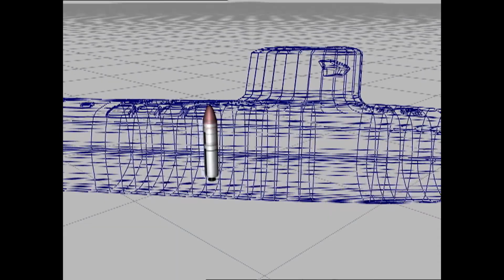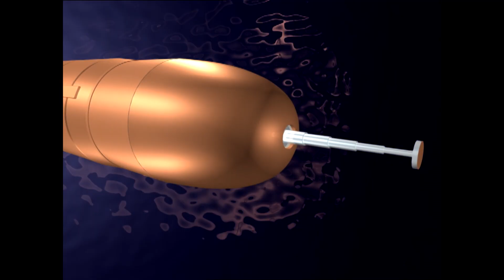Ariane Group FRANCE - Missile M51